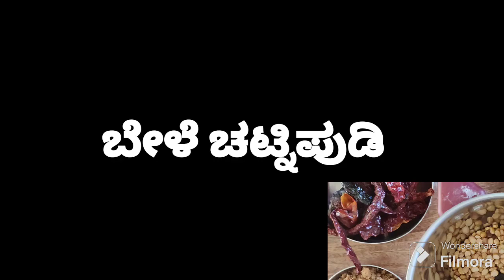open ದೋಸೆ / ಚಪಾತಿ/ ಬಿಸಿ ಅನ್ನಕ್ಕೆ ಬೇಳೆ ಚಟ್ನಿಪುಡಿ # Dal gun powder/ Podi chutney